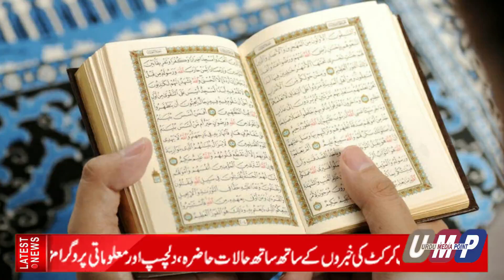Shahid Afridi's Statement about His Daughters Goes Viral on Social Media | Urdu Media Point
Pakistan Cricket News. Shahid Afridi's Statement about His Daughters Goes Viral on Social Media.